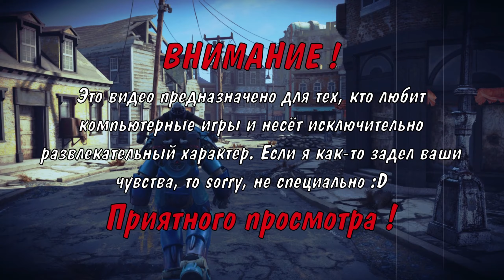КАРАТИСТКА СЕНДИ ЧИКС. SpongeBob Battle for Bikini Bottom. #4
Продолжаем прохождение SpongeBob Battle for Bikini Bottom. Из поля медуз, губка боб двигается в город, где его ждёт миссис Паф, которая потеряла рули от лодок. Знакомясь с сенди, Губка отправляется на поиски рулей. Очень много паркура от Спанч боба и Читерские способности Сенди сводят меня с ума. Смотрите, что из этого вышло :D